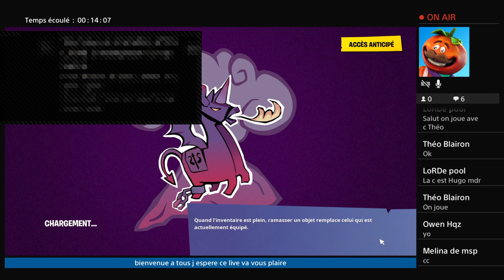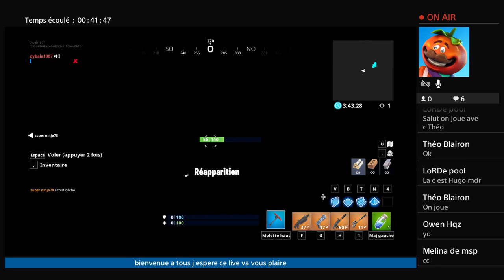PETIT LIVE On defonce la game avec un menbres de la team